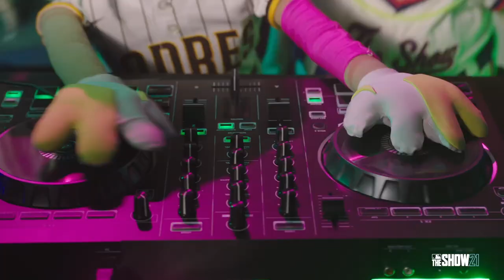MLB The Show 21 - Welcome Xbox to The Show with Coach and Fernando Tatis Jr.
Not only is The Show™ available on Xbox consoles for the first time but now you can enjoy cross-platform play with PlayStation users. Get ready to own your rivals.